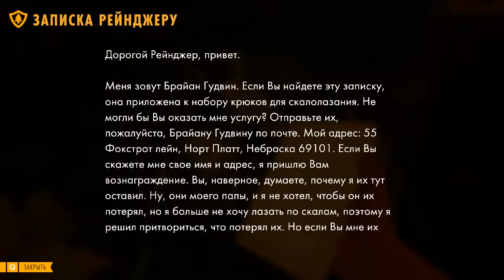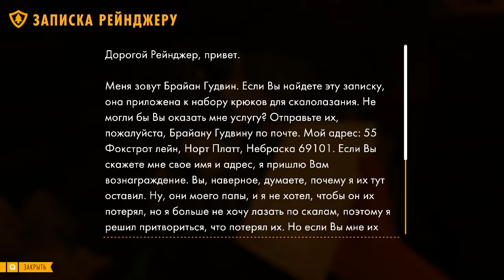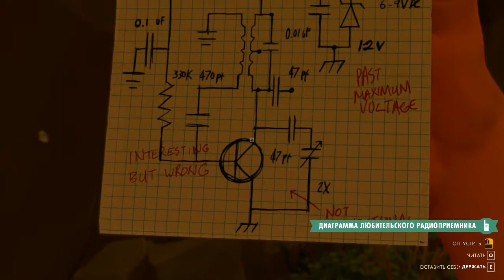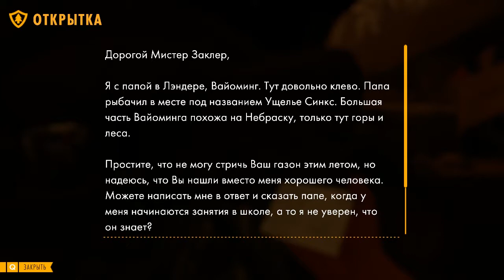Firewatch № 23 - Ужасная находка | День 78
Была одна история: Firewatch. Вот это поворот, вот это находка. Очень грустно.